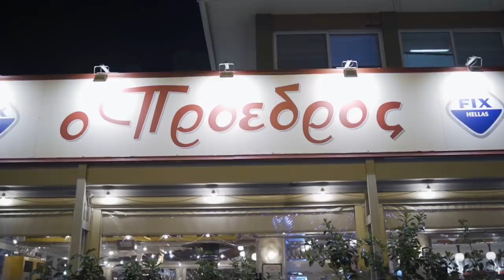Foodball: Επεισόδιο 16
Στο 16ο Foodball o Μιχάλης Τσόχος συζητά με τον Κ. Τσαρτσαρή και τον Γ. Καλαΐτζή για τα 6 ευρωπαϊκά του Παναθηναϊκού.